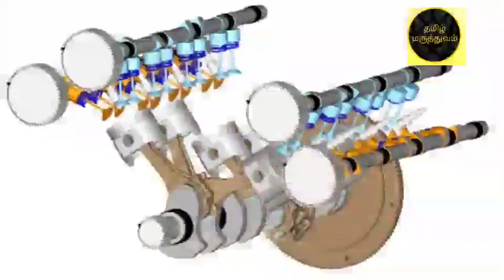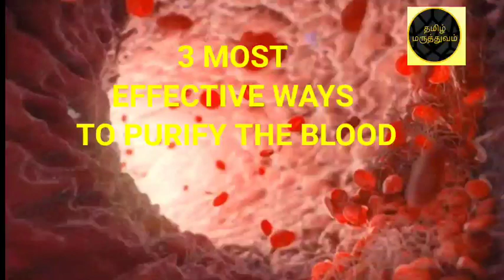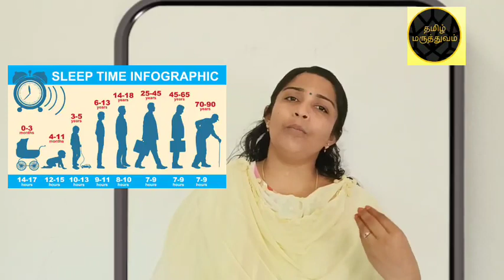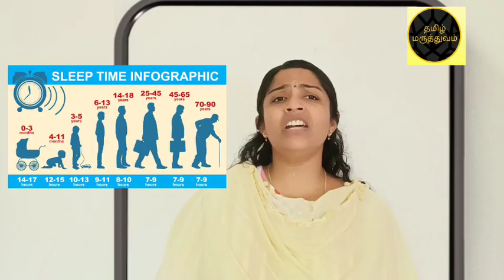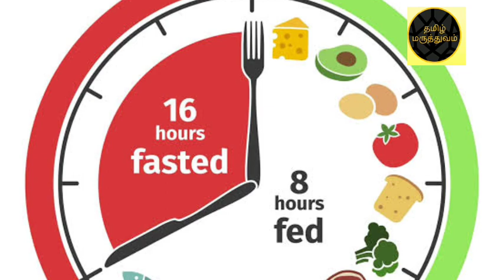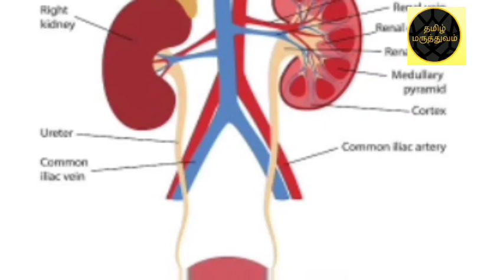உங்கள் இரத்தத்தை இயற்கையாக சுத்திகரிப்பது எப்படி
உங்கள் இரத்தத்தை இயற்கையாக சுத்திகரிப்பது எப்படி | BLOODPURIFIER @voiceofsowmyz6156 @cowboyz8969

வீட்டில் இயற்கையாக உங்கள் இரத்தத்தை சுத்திகரிக்க 3 அற்புதமான வழிகள்

இந்த வீடியோவில், நமது இரத்தம் ஏன் தூய்மையற்றதாகிறது, நம் உடல் தரும் தெளிவான அறிகுறிகள், சிறந்த உணவுகள் மற்றும் ஆயுர்வேத நூல்களில் குறிப்பிடப்பட்டுள்ள 3 மிகவும் பயனுள்ள வழிகளை அதிக முயற்சியின்றி வீட்டிலேயே இயற்கையாக இரத்தத்தை சுத்திகரிப்போம்.

Hope you guys find this video informative  :)   If you liked what you saw , Welcome to the channel  !

Cheapest furniture in Nagercoil Part-2

வாங்க என்ன உங்களுக்குச் செடி வேண்டும் | CHEAPEST PLANT NURSERY

Cheapest Imported furniture market in Nagercoil Part -1

உங்கள் நாளை அழிக்கக்கூடிய 5 காலை பழக்கங்கள்

Maruthi Astar 2011 Review Tamil

ATM Card நம்பர் மூலம் லட்சக்கணக்கில் கொள்ளை

Coming soon Sputnik V

₹ 100 Petrol Price Truth About Petrol Price Privatisation

Hyundai Creta 2021 - Is This The Ultimate SUV.? Detailed Tamil Review

Third Wave Starts? Delta Plus Virus | Tamil |

Brownie Recipe in Tamil | Chocolate Brownie Recipe

Wedding Anniversary Celebration Part-2 - 6 years Completed

Wedding Anniversary Celebration Part-1 - 6 years Completed

FRUITS MIXER | MIXED FRUIT JUICE Recipe | Making Healthy Fruits Recipe |

தூக்கம் வர வில்லையா இத போட்டுக் குடிச்சிட்டு படுங்க | Thookam vara | tamil health tips

Realme X7 5G Unboxing & First Imperssion 🔥🔥🔥 குறைந்த விலை 5G மொபைல்

Clinical applications and Research on Selective Siddha Formulations for Respiratory problems

நோய் எதிர்ப்பு சக்தியை அதிகரிக்க  பெட்டகம் | Immunity booster Kit

கொரோனா வராமல் தடுக்கும் வழிமுறைகள்

மாரடைப்பை தடுக்கும் பூண்டு சாதம்

உளுந்து களி செய்வது எப்படி

புளி இஞ்சி / புளி மிளகாய் செய்வது எப்படி என்று தெரிந்து கொள்ளுங்கள்

வயிறு வலி குணமாக்கும் பிரண்டை | Pirandai Thokku | பிரண்டை தொக்கு

வெள்ளம் கனமழை நிலவரம்

New Type of Coronavirus Explained

கீரையின் பயன்கள்

Narai mudi karupaga # நரைமுடி கருப்பாக